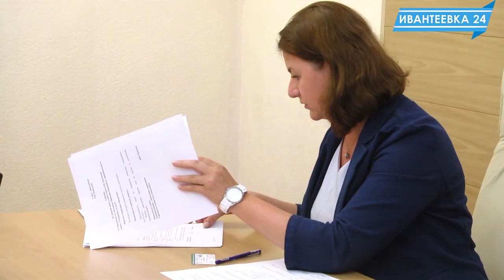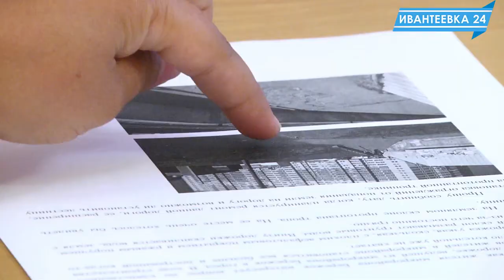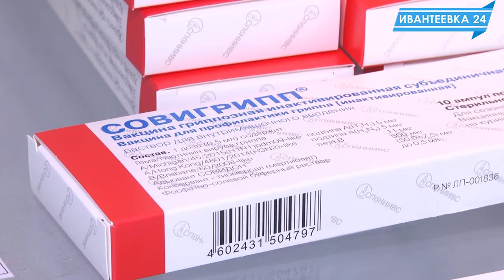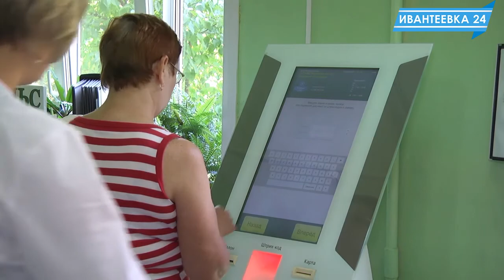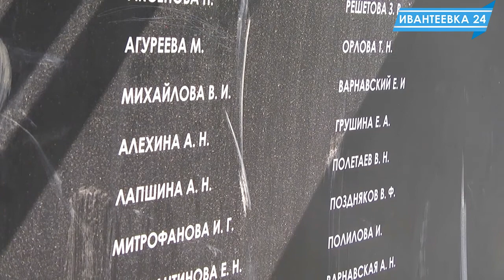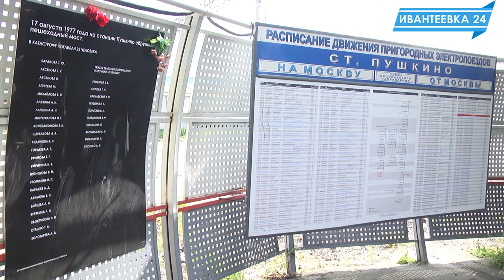Новости Ивантеевки от 18.08.17.